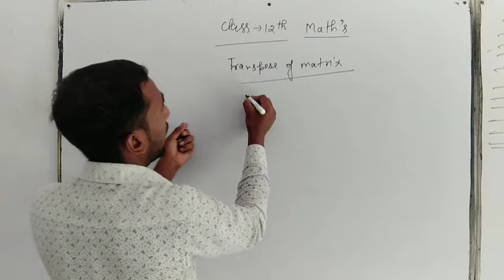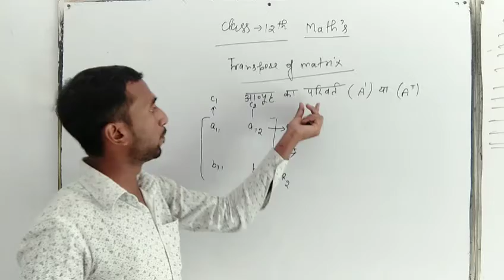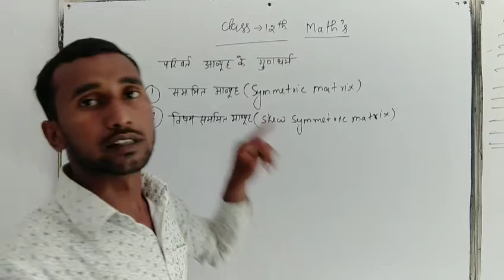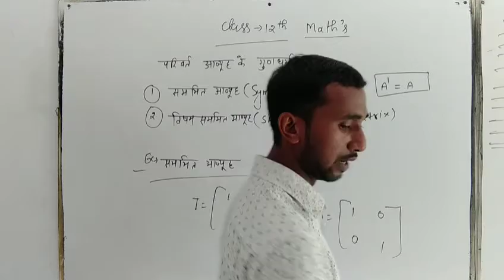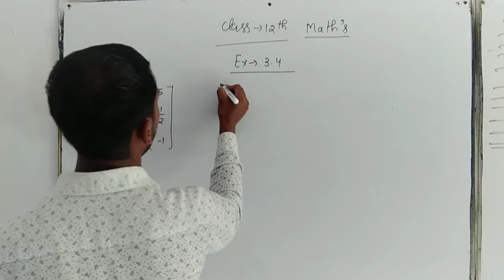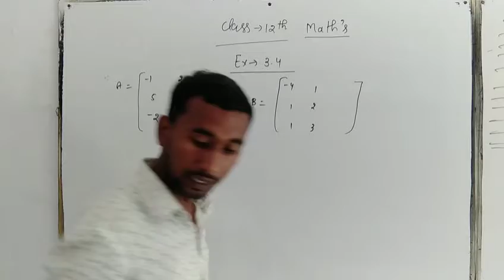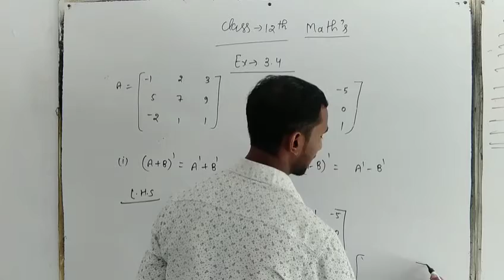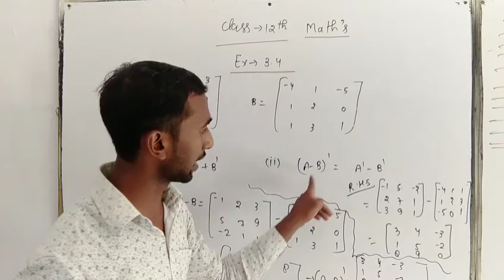Class 12 Math Ch 3 Transpose matrix Part 1 By Musheem Sir